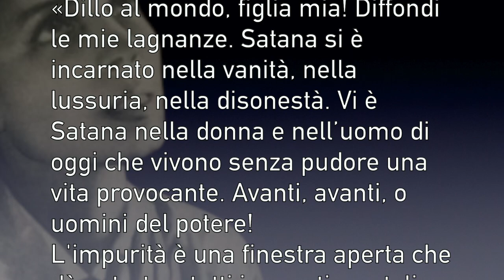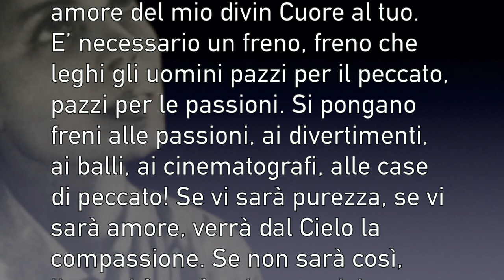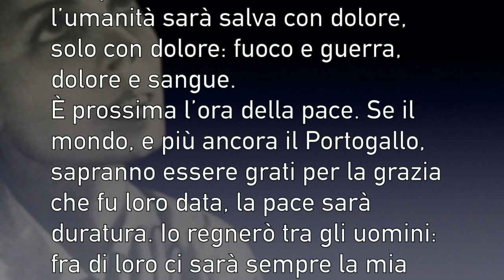Beata Alexandrina Maria da Costa